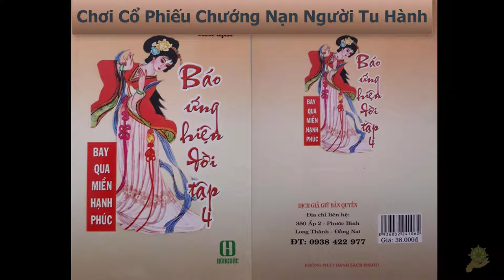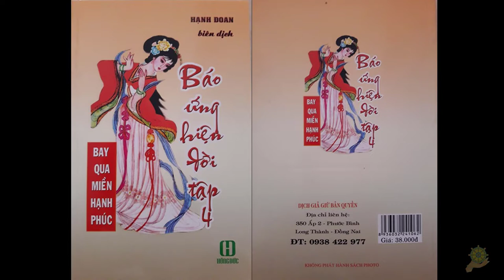06 Chơi Cổ Phiếu Chướng Nạn Người Tu Hành [Báo Ứng Hiện Đời Tâp 4] - Hạnh Đoan